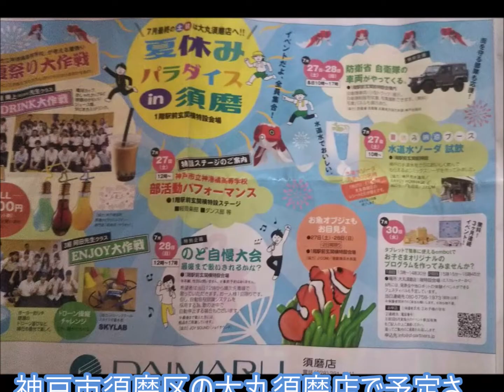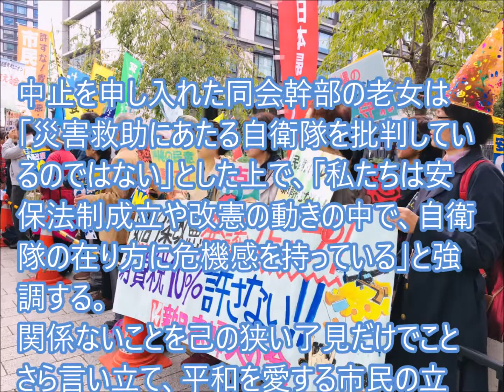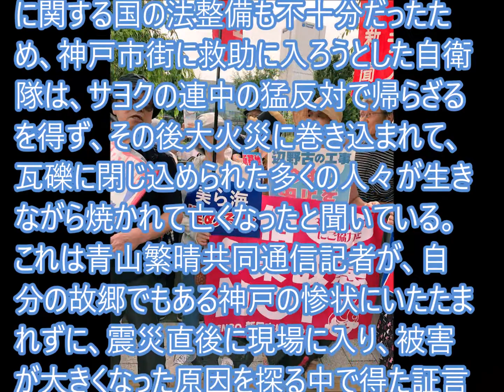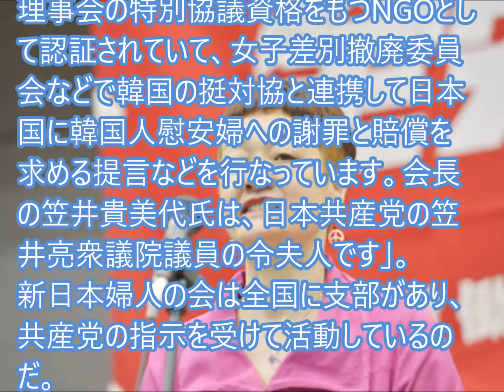恩を仇で返す神戸市民ではないはず、平和団体にひるむな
神戸市須磨区の大丸須磨店で予定されていた自衛隊車両の展示が直前に中止されたことを巡り、ネットでの議論が沸騰している。きっかけは、中止を申し入れた地元の女性団体が「朗報」と書き込んだ投稿だった。